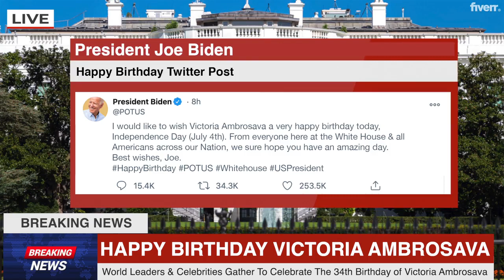Give a happy birthday breaking news video FROM JOE BIDEN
Happy Birthday Breaking News
Joe Biden Birthday Greeting
Presidential Birthday Message
Unique Birthday Gift
Custom Breaking News Video
Joe Biden Impersonation
Personalized Birthday Video
Celebrity Birthday Wishes
President Biden News
Birthday Surprise
Joe Biden Lookalike
Paul the Spokesperson
Fiverr Gig
Breaking News Graphics
Joe Biden Tweet
White House Birthday
Special Occasion Video
Birthday Present
HD Video Production
Quick Delivery Service